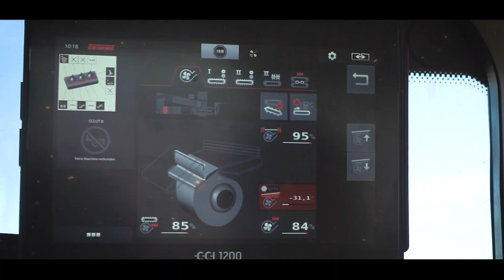beMAGICAL | Unique performance of the revolutionary GRIMME AirSep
It´s just like magic - the unique performance of the revolutionary AirSep separator. Gentle separating the potatoes from stones, clods and haulm.